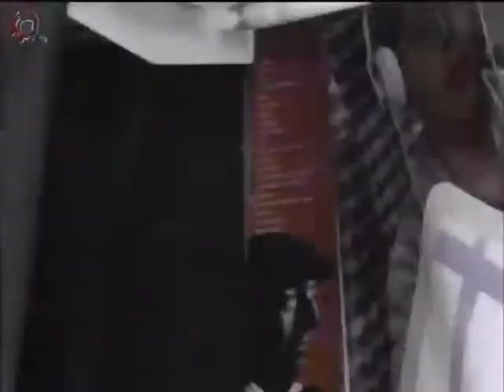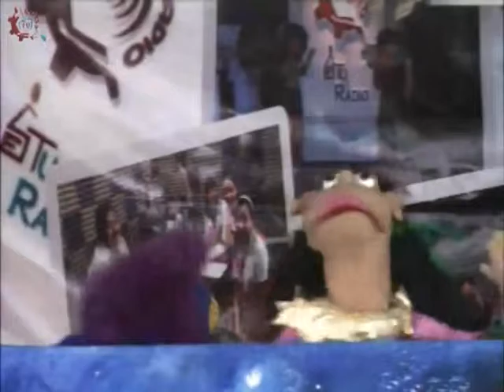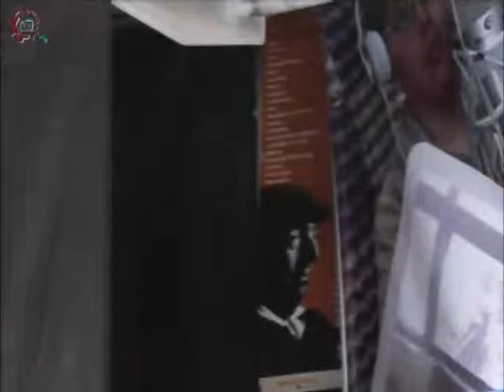20150428-CE1415/DGESTíteres/Escuala de títeres Titiult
DGESTíteres. Escuala de títeres.  Titiult. Invitados: Director Carlos , Maria , Tomas , Silvia , Oscar. Conduce: Joe Armenta y Arturo Ortiz. Fecha de emisión: 28 de abril de 2015. Este y otros programas los puedes ver